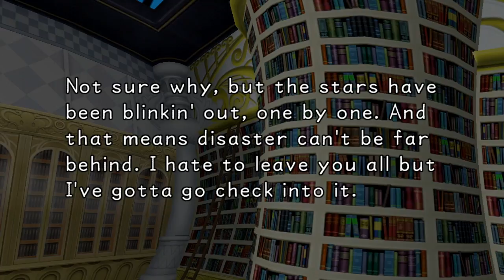Let's Play Kingdom Hearts HD - EP02 - Darkness Rises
Kingdom Hearts is a series of action role-playing games developed and published by Square Enix in collaboration with Disney Interactive Studios.

In this first installment of the game, you are cast as Sora. As Sora, you must traverse through different worlds trying to stop the Heartless and encountering familiar friends and foes along the way.